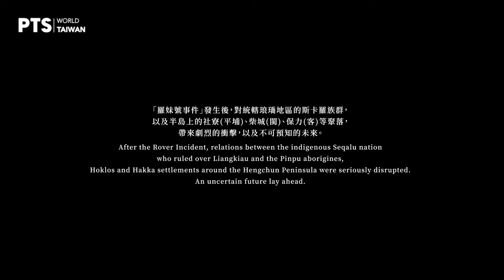SEQALU: Formosa 1867 | now on PTS WORLD TAIWAN | 斯卡羅 | 序曲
Genuinely epic in scale and tone, Tsao Jui-yuan’s hugely influential docudrama series "SEQALU: Formosa 1867" is a towering achievement. When the survivors of the shipwrecked American merchant ship - Rover were beheaded by the native Paiwans over trespassing their territory, the US initiated an overseas military operation following the American Civil War, and it ended up with a defeat... Digging out a lost piece of history, boasting superb performances, "SEQALU: Formosa 1867" is undoubtedly one of the most unique historical drama series ever made.

In its rich attention to cinematic detail and its sorrowing depiction of the collision of power with those purposes of lives lost in the fight, it recalls the profound masterpiece, The Last of the Mohicans.

SEQALU: Formosa 1867 | 4K version | coming up Nov 6 on PTS WORLD TAIWAN

Cast
Wen Chen-ling
Fabio Grangeon
Camake Valaule 查馬克·法拉屋樂
Andrew Chau
Kang Ren Wu

✍️Fill in a questionnaire to join!